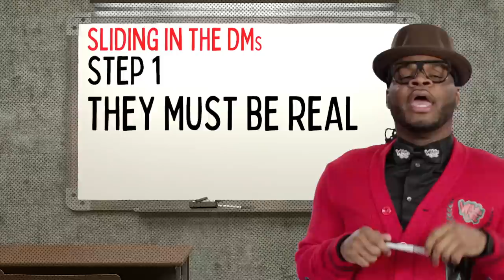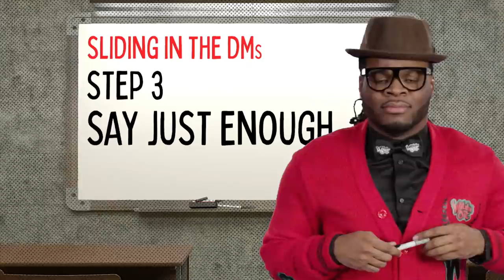Emmanuel Hudson Shows You the Right Way To Slide In DM’s 🏊 | Wild 'N Out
Professor Emmanuel Hudson is answering all them questions about how to properly slide in the DMs and keep those relationships on point 👌